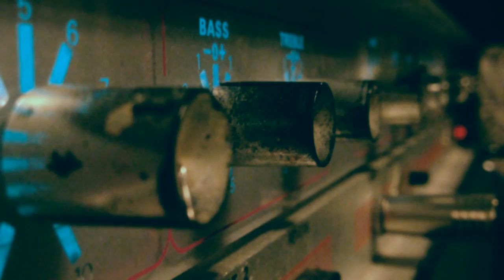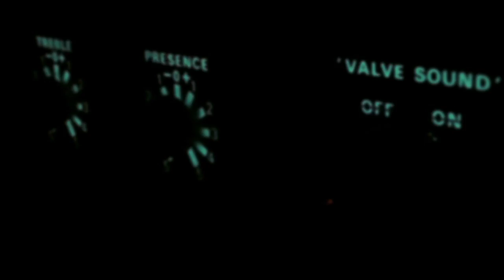Minaret February 2012